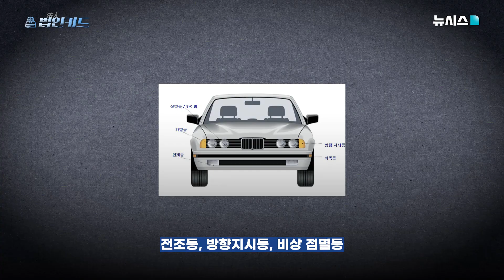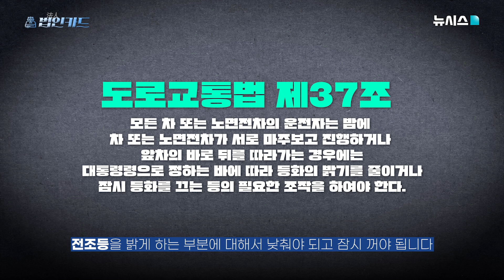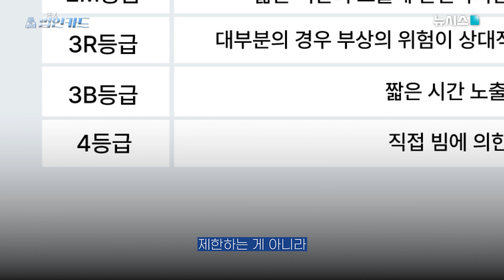도로 위 테러리스트 레이저 보복! 눈 실명해도 잡을 방법이 없다고!? [법인카드]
※출연진들에 대한 성희롱적, 모욕적 발언은 예고 없이 삭제될 수 있으며,
일부 댓글의 경우 법적 조치를 취할 수 있습니다
출연진들을 향한 따뜻한 댓글 부탁드립니다